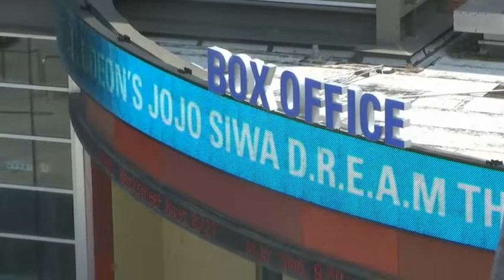Chris Vernon Show - 8/23/19 | College Football Week Zero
On today's show: College Football starts this weekend plus story's from our days in radio (3:00) and Ja Morant's first pitch (22:20).

VegasInsider.com's Brian Edwards joins the show to talk about the lines that have moved for Week 0 as well as next Thursday's College Football games including Cincinnati/UCLA, Florida Intl/Tulane, Utah/BYU and more (36:30).

Mike Wallace joins the show from the road where he's with the Grizzlies Caravan and talks about Ja Morant's return to Murray State this morning, him getting the key to the city, the amount of people that were there. The guys wrap up talking about where Marko Guduric fits on the Grizzlies roster and if we'll ever see Josh Jackson suit up in a Grizzlies uniform (1:07:35).